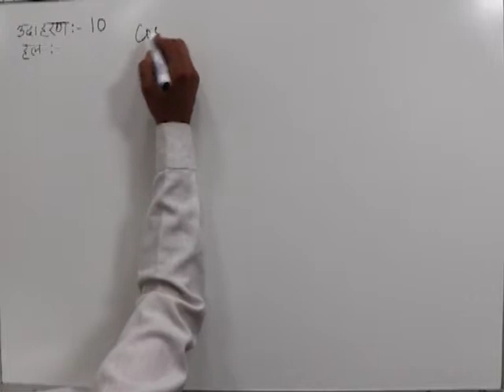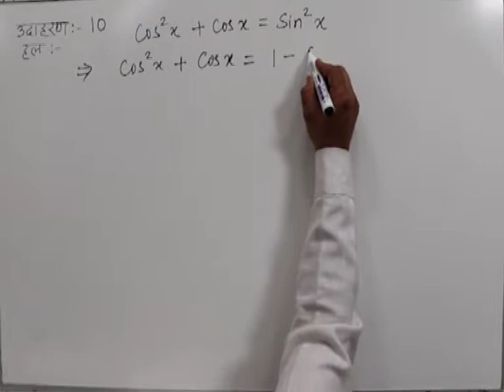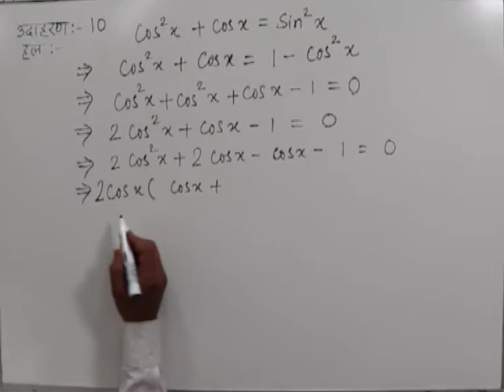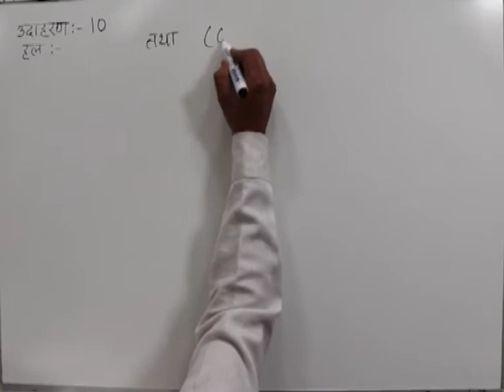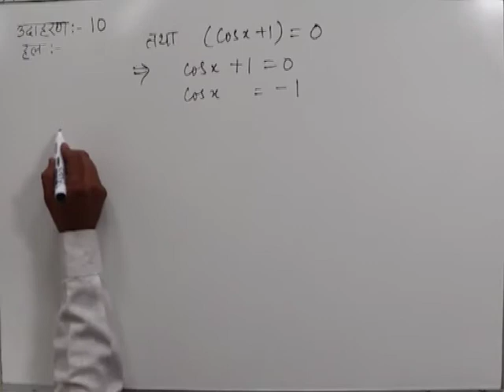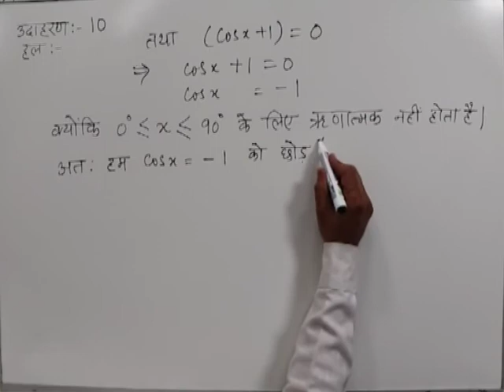CLASS 10th MATHS | CHAPTER -9- TRIGONOMETRIC RATIOS